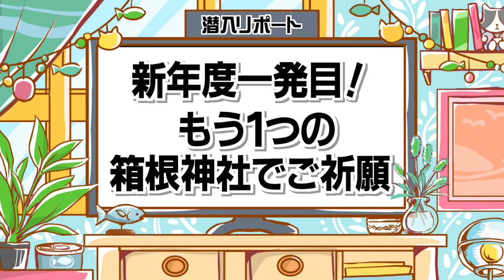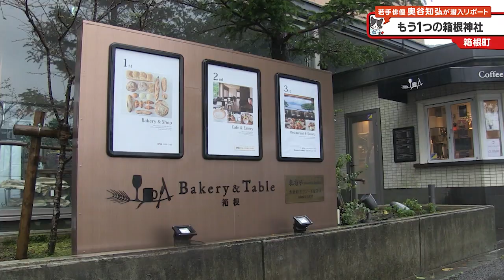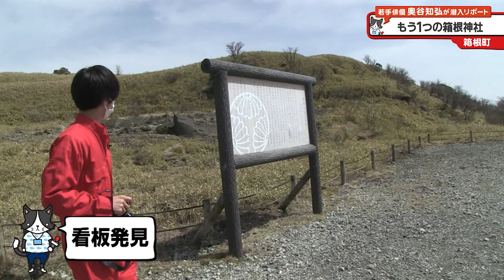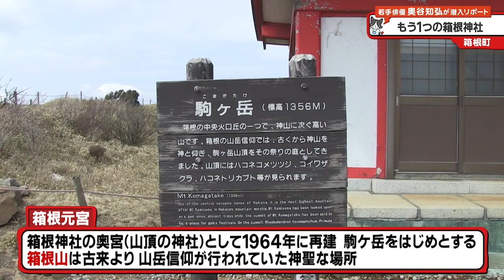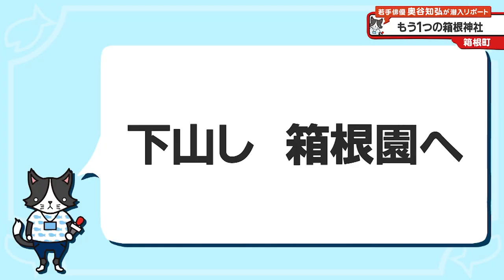猫のひたいほどワイド #878 リポート大賞・奥谷知弘「新年度一発目！もう１つの箱根神社でご祈願」（箱根町）